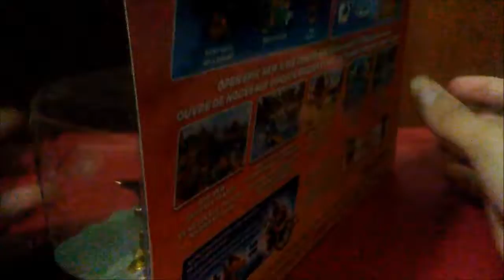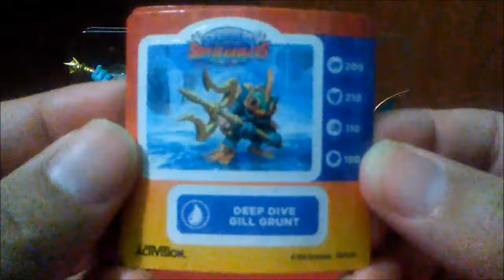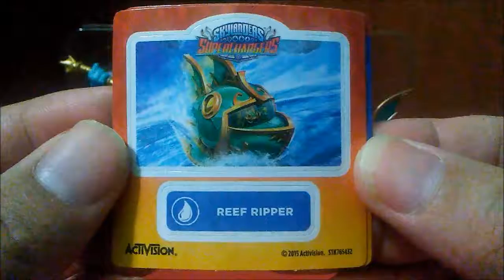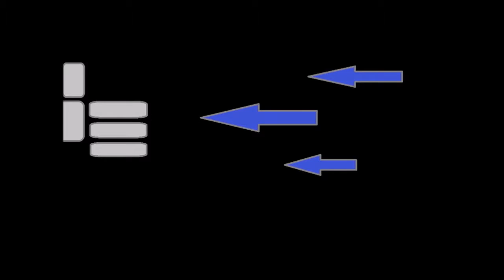unboxing of skylanders superchargers sea racing action pack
hi i hope you have fun watching with friends and family i hope you enjoy watching with friends and family and let me know what other things you like to see be unboxed on this channel and have a great day to all : )